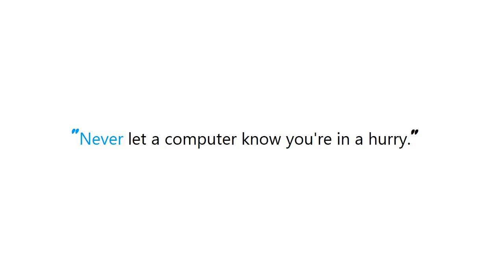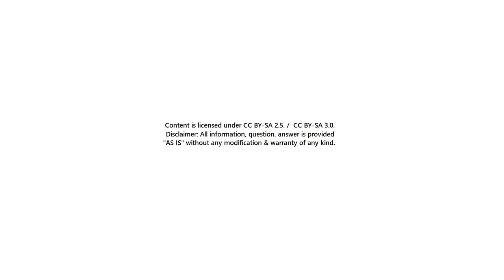PYTHON : Accessing dictionary by key in Django template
Guide : [ PYTHON : Accessing dictionary by key in Django template ]